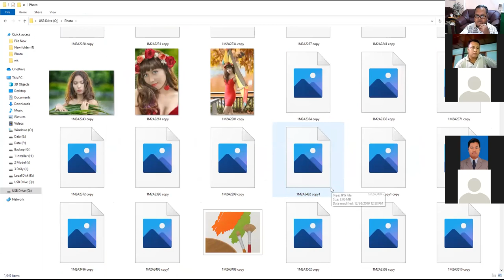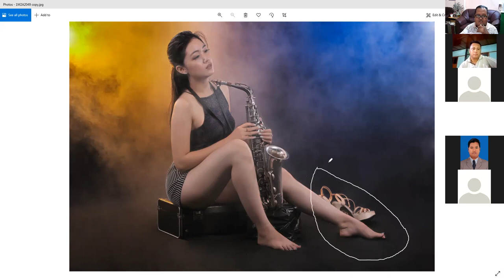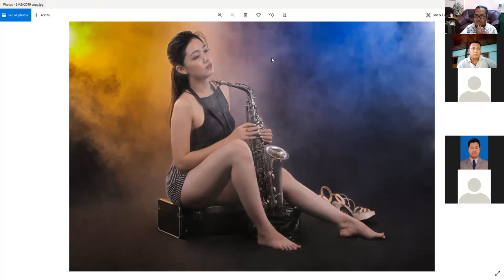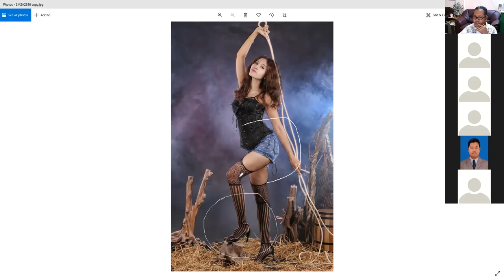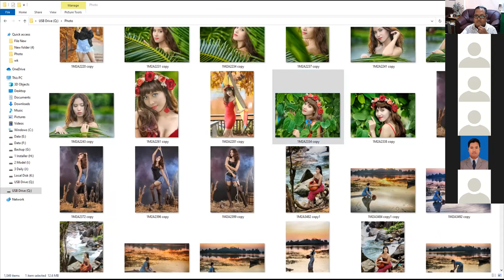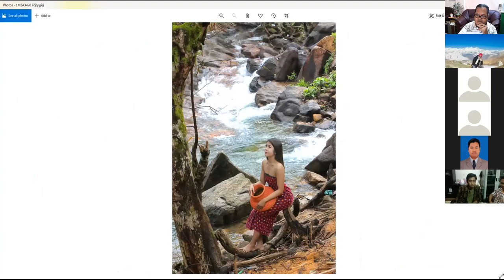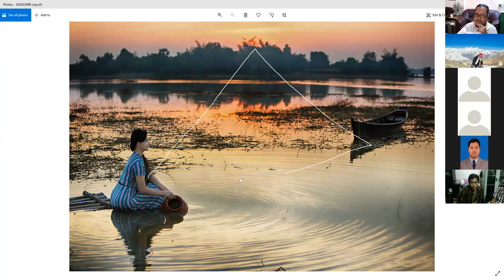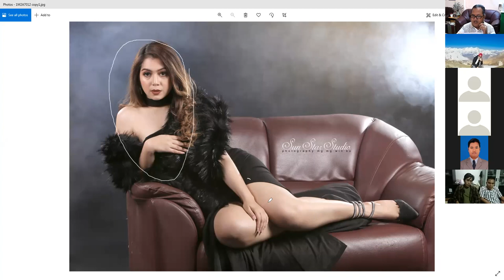Studio Lighting Zoom Meeting (5)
Studio Lighting  Class
Sun Star Photo Studio Class